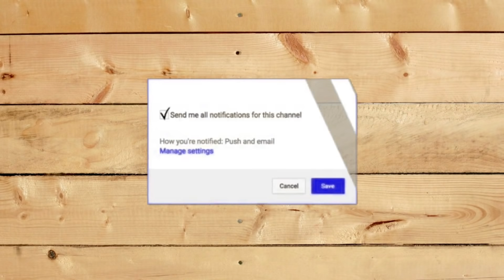7 Formas LOCAS de Abrir un Refresco que no Sabias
7 Formas ESTÚPIDAS de Abrir un Refresco que no Sabias
Trucos que debes hacer antes morir,
después de ver este video nunca verás la vida igual,
como hacer mesa de juego con spinners,